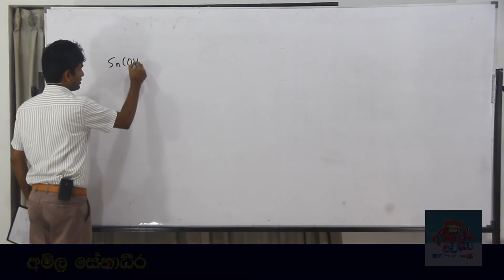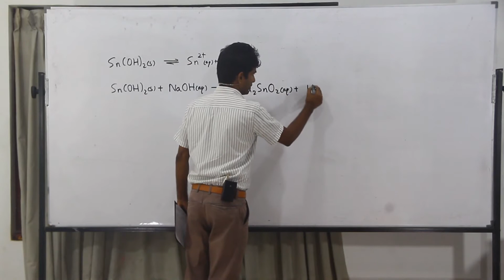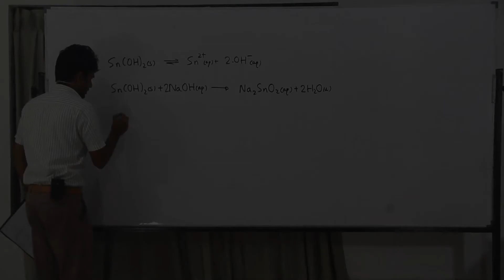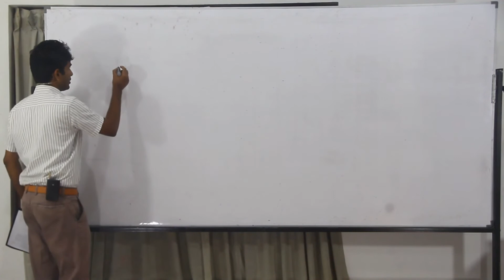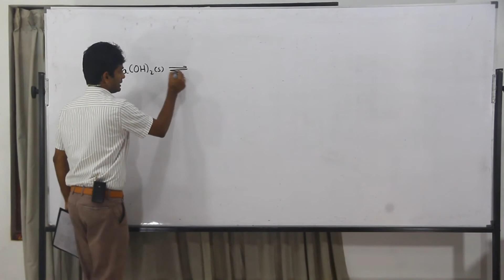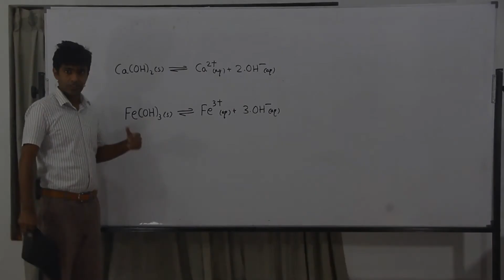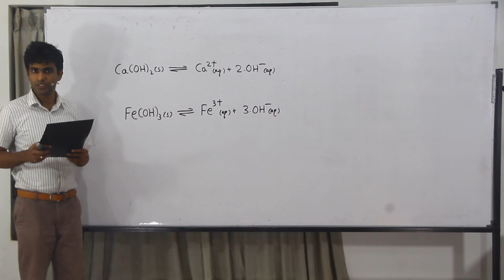Chemistry Past Papers: A/L 1996 MCQ 33 (Sinhala)